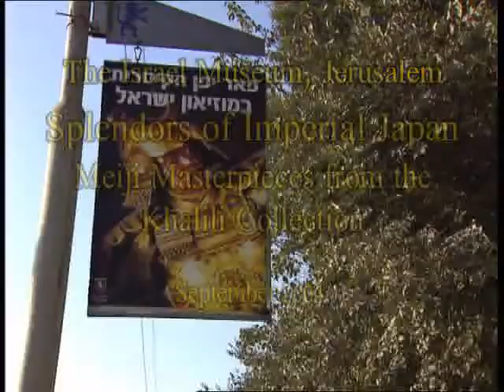Prof. Nasser D Khalili - Splendors of Imperial Japan - Israel Museum Sep 2004